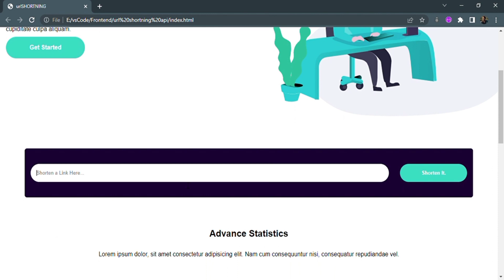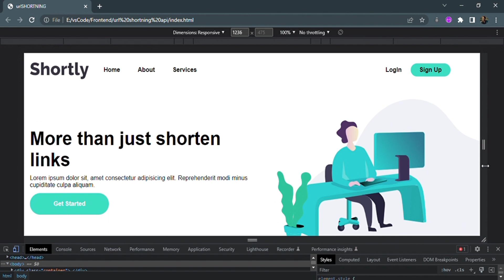Shorten Your URLs with Ease: The Ultimate Link Shortener with HTML,CSS & JavaScript